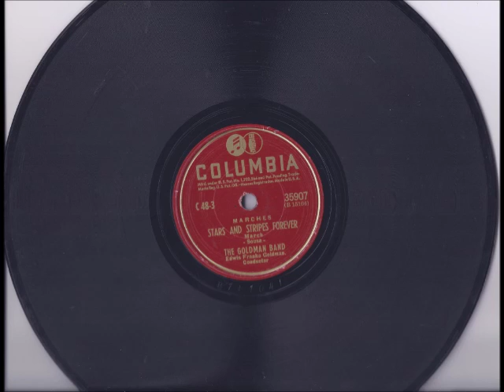Stars and Stripes Forever - The Goldman Band 78 RPM